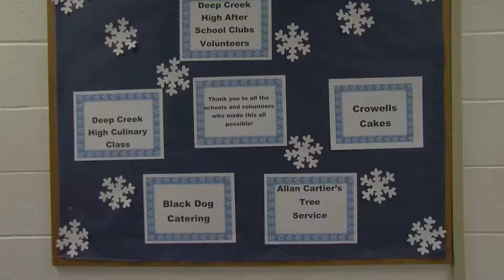Transportation Department’s Holiday Banquet 2018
The Transportation Department honored the hard work of all their employees at a holiday banquet on December 19, 2018.  Employees and their families were invited to enjoy food, fellowship, and fun while celebrating the holiday season.